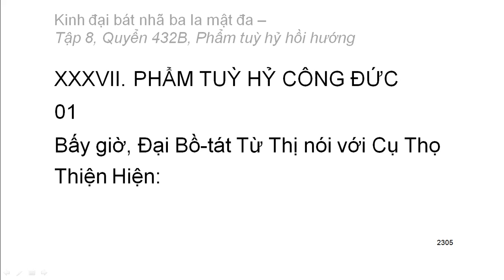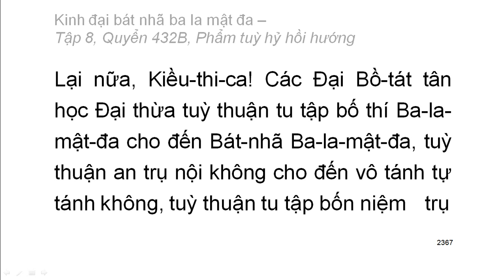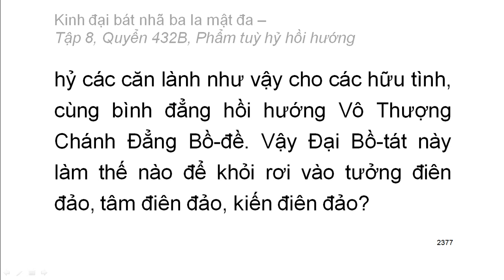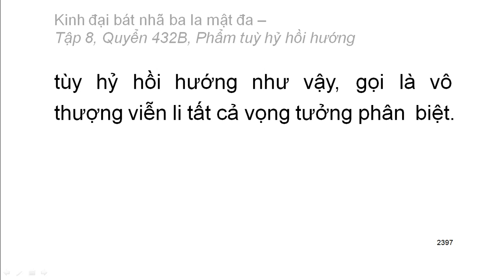Quyển 432B: Kinh đại bát nhã ba la mật đa - Phẩm tuỳ hỷ hồi hướng (rất hay) (432/600)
Hội thứ hai:
Phẩm 37: Phẩm tuỳ hỷ hồi hướng
Hán dịch: Pháp sư Huyền Trang
Việt dịch: Hoà thượng Trí Nghiêm
Giảo chính: Hoà thượng Quảng Độ